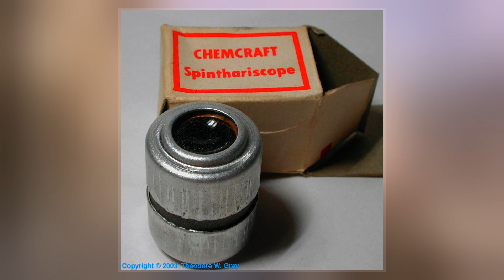Spinthariscope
A spinthariscope is a device for observing individual nuclear disintegrations caused by the interaction of ionizing radiation with a phosphor  or scintillator.